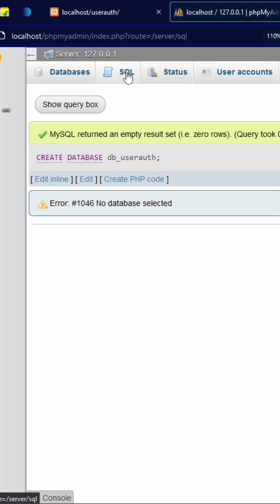Creating a database for a User Authentication System in PHP